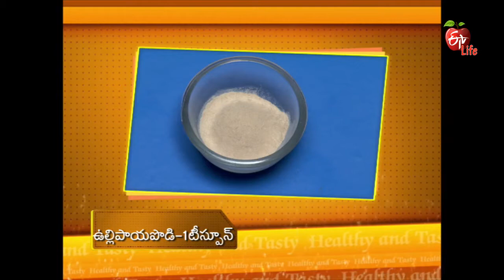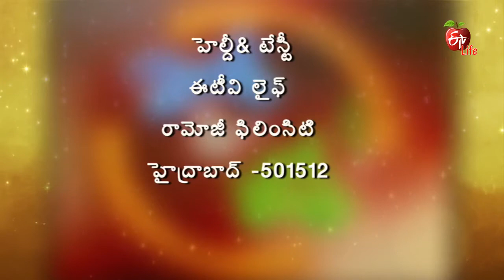Healthy & Tasty - 21st June 2016 - హెల్దీ & టేస్టీ - Full Episode